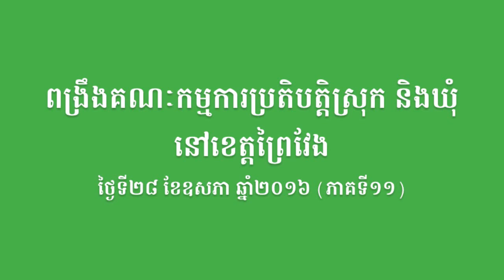SBK105-ពង្រឹងគណៈកម្មការប្រតិបត្តិស្រុក និងឃុំ នៅខេត្តព្រៃវែង (ភាគទី១១)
នៅថ្ងៃទី២៨ ខែឧសភា ឆ្នាំ២០១៦ លោក ម៉ម សូណង់ដូ ប្រធានគណបក្សសំបុកឃ្មុំសង្គមប្រជាធិបតេយ្យ និងថ្នាក់ដឹកនាំមួយចំនួនគណបក្សសំបុកឃ្មុំសង្គមប្រជាធិបតេយ្យ បានអញ្ជើញទៅពង្រឹងរៀបចំរចនាសម្ព័ន្ធ គណៈកម្មការប្រតិបត្តិថ្នាក់ស្រុក ចំនួន ១០ ស្រុក និងឃុំ ចំនួន ៣២ឃុំ នៅទីស្នាក់ការគណបក្សសំបុកឃ្មុំសង្គមប្រជាធិបតេយ្យប្រចាំខេត្តព្រៃវែង ឋិតនៅភូមិលេខ៤ សង្កាត់កំពង់លាវ ក្រុងព្រៃវែង ខេត្តព្រៃវែង។ (ភាគទី១១)